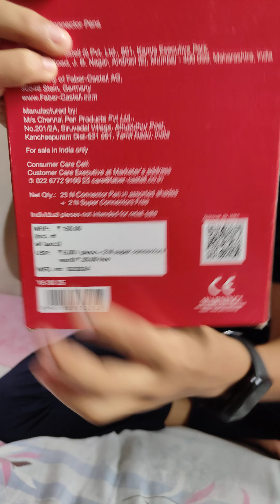sketch pen colour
sketch pen#home schooling#drawing#Faber castell#art#unboxing